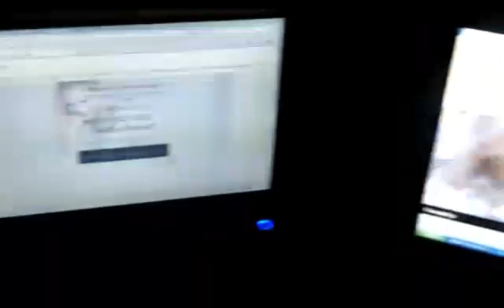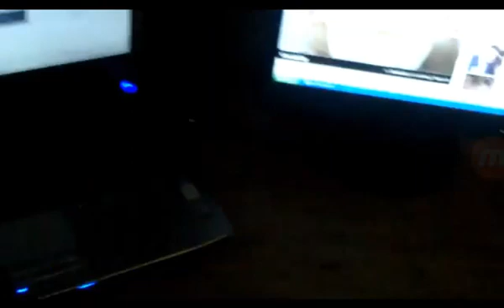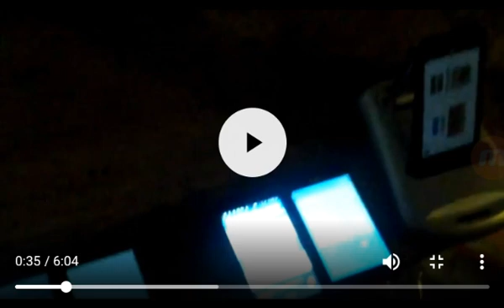Electroneum - How To Mine Over 1000 Etn Per Day On Less Than $100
Our tokens allow you to trade and purchase items. You earn them free for your participation!